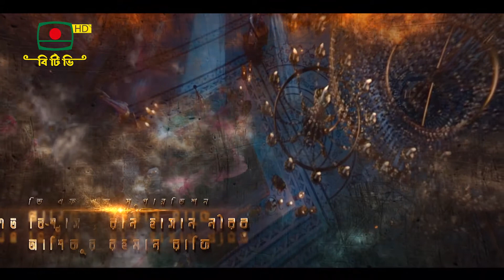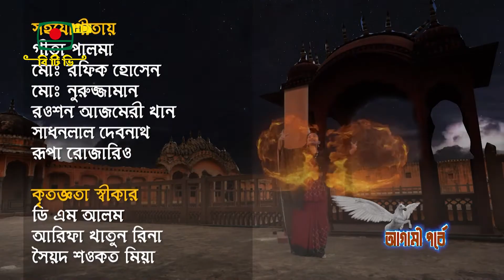হীরামন - ডালিম কুমার পর্ব ০১ - ধারাবাহিক নাটক | Hiraman - Dalim Kumar Episode 01 - Serial Drama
হীরামন বাংলা রূপকথা ও লোককথা
বাংলা লোককাহিনী ও যাত্রাপালার রূপবান অবলম্বনে নির্মিত
ধারাবাহিক নাটক - " হীরামন " ডালিম কুমার - পর্ব ০১
চিত্র্যনাট্য: অমিতাভ ভট্টাচার্জ

অভিনয়:
এন কে মাসুক, সৈয়দা আসমা উল হুসনা (শিলা),শুভাশীষ দত্ত তন্ময়, মীর আহসান, আইরিন সুলতানা (বিন্দু), নিশাত তাসনিম

শিশু শিল্পী: নুহাইমা

আবহ সঙ্গীত: শাহরিয়ার রাফাত
নির্দেশনা: এম এম সালাহ্‌ উদ্দিন
প্রযোজনা: শাহজালাল সরদার শিমুল